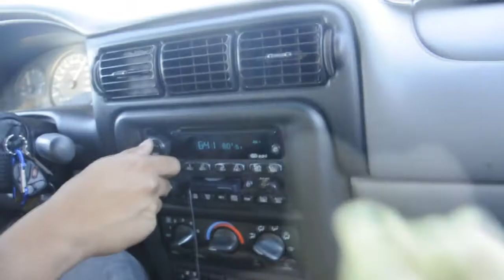waegjeg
Old video found on harddrive no idea what its about.